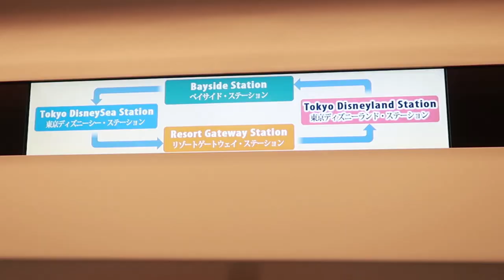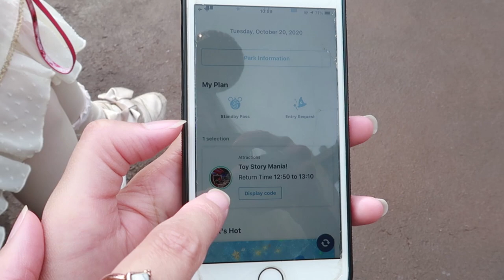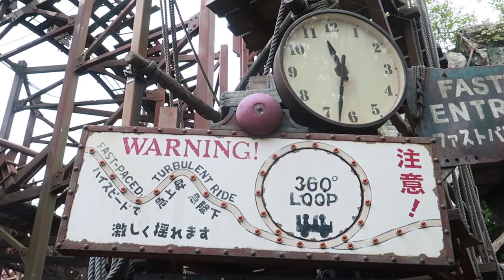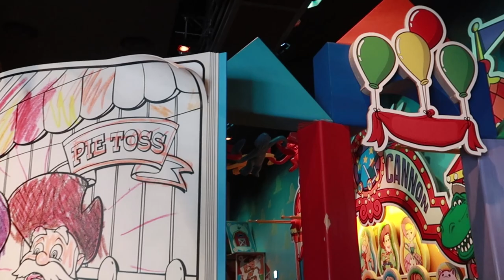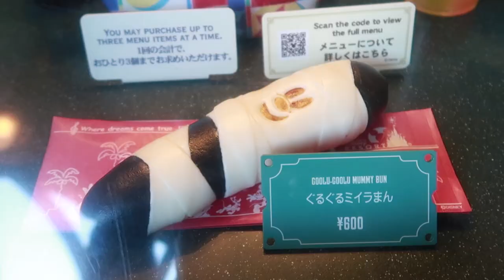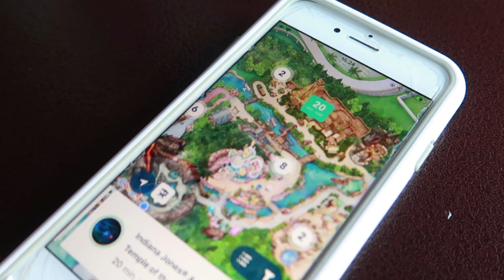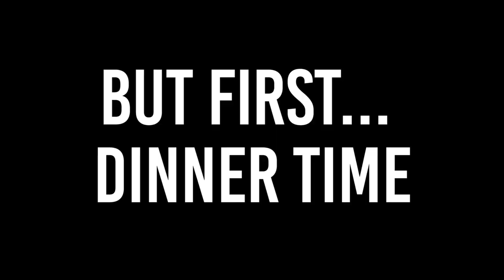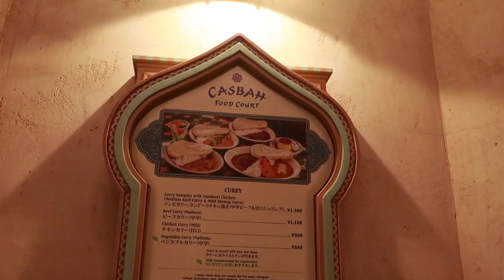What TOKYO DISNEY SEA is Like Right Now... | Japan Vlog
Would YOU go to Tokyo Disney if you lived in Japan right now? How do you think Japan is handling the pandemic?

RISA'S IG: @r1s4_jpn